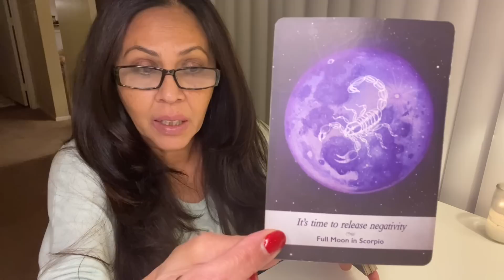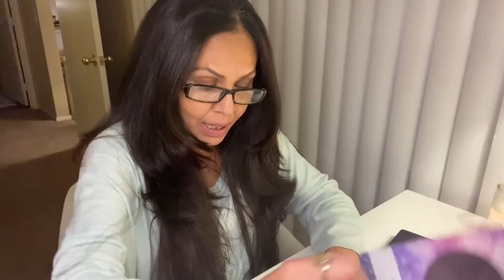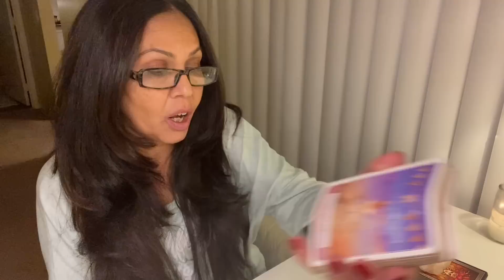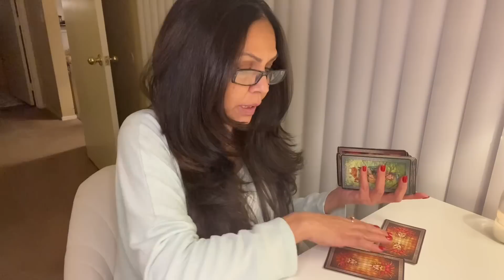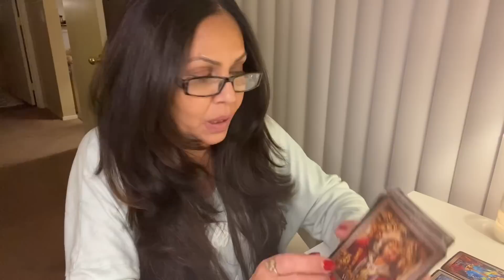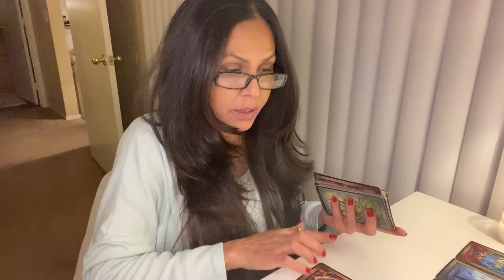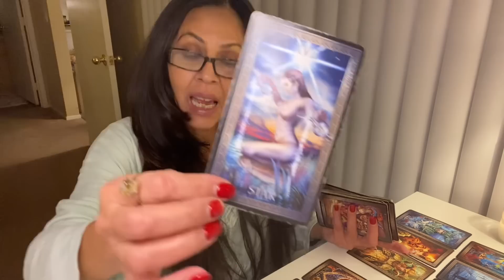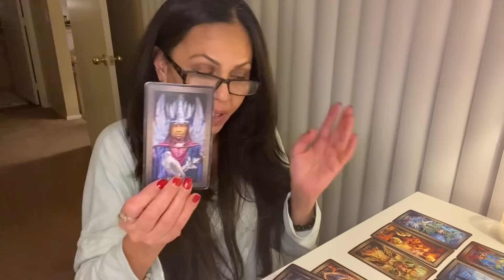GEMINI ♊️ JANUARY 2023 ⚖️ JUSTICE THE PEN 🖊️ IS MIGHTIER THEN THE SWORD 🗡️